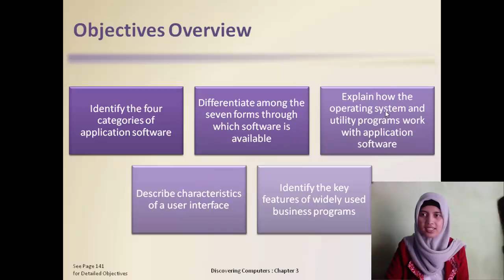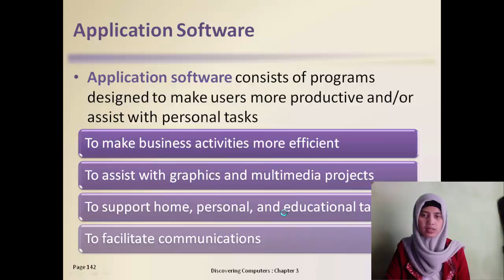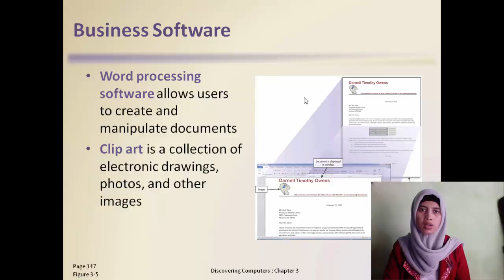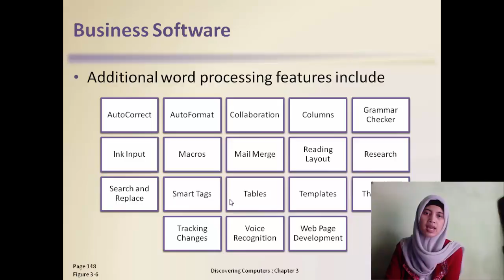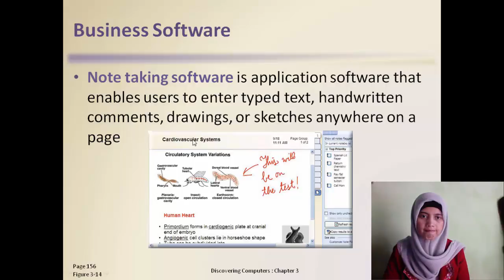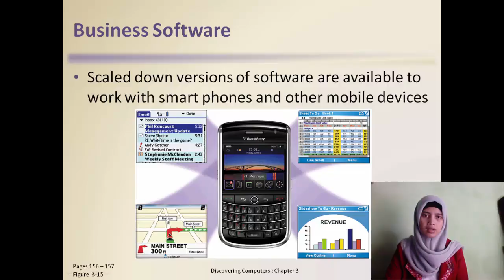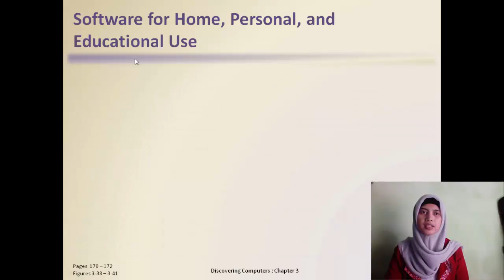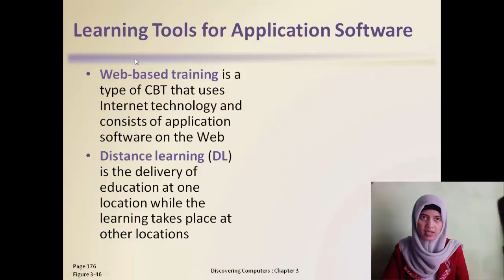Susi Susanti - Software for Systems